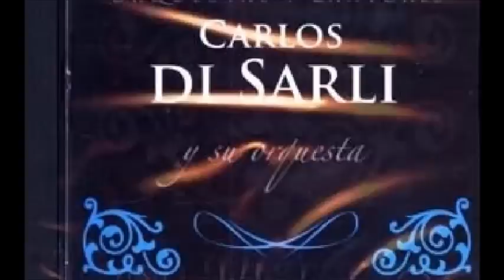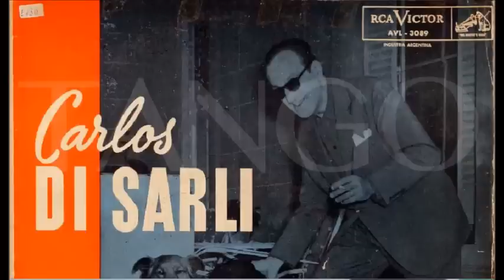CARLOS DI SARLI - MARIO POMAR - POBRE BUZON - TANGO - 1954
Gran tango con el  canto de MARIO POMAR en la orquesta de CARLOS DI SARLI en el tango POBRE BUZÓN.